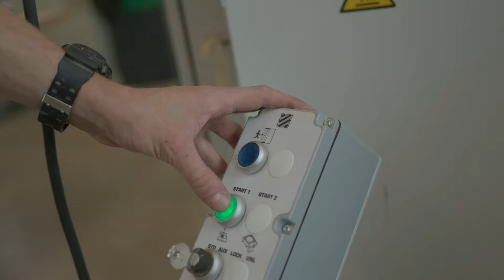Betonnen Tafels | Table du Sud